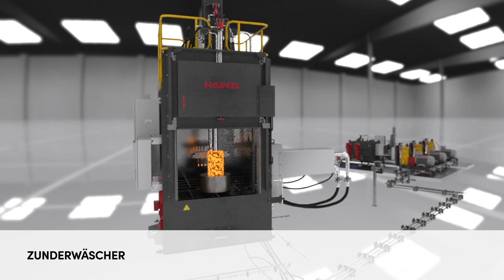HAINZL Zunderwäscher 2022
Zunderwäscher

Entzundern und Reinigen von Stahlprodukten ist zur Sicherung hochwertiger Stahlprodukte unerlässlich. Wird der Zunder vor der weiteren Metallbearbeitung nicht oder nicht vollständig entfernt, sondern in das Material eingearbeitet, verschlechtert dies die Qualität der Halb- und Fertigerzeugnisse. Die modernen Entzunderungsanlagen von HAINZL erreichen bessere Qualität, höhere Effizienz und leisten einen wesentlichen Beitrag zur Ressourcenschonung.